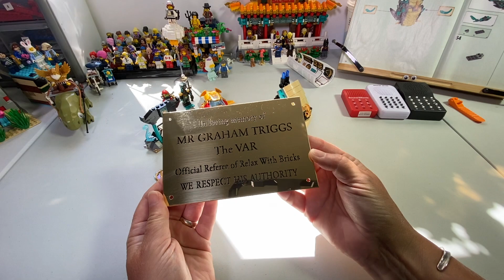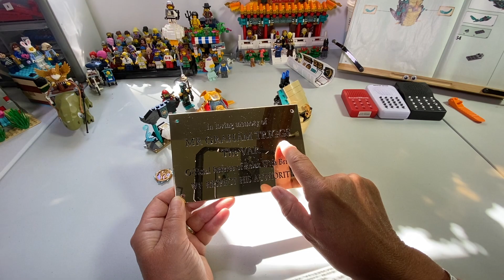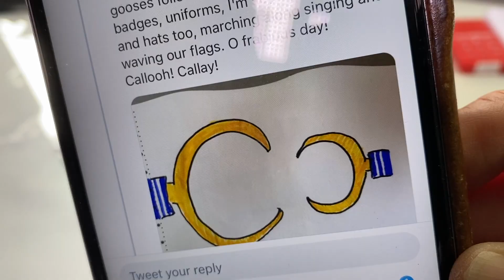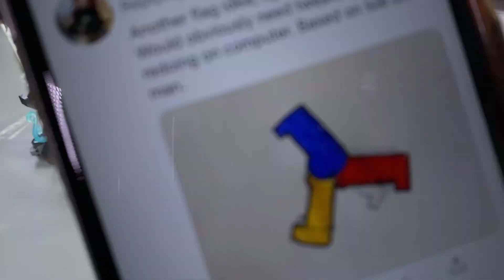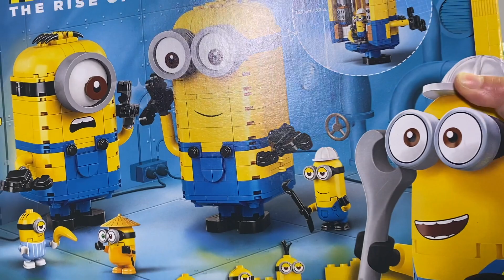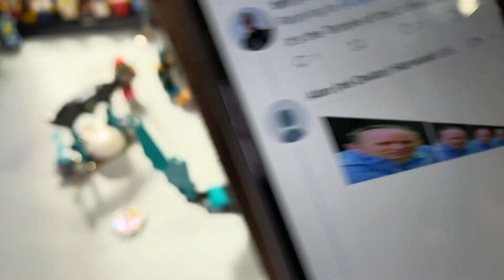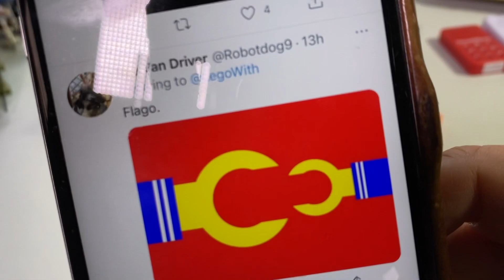LEGO 71755 Temple of the Endless Sea Bag 3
Behold Clive the Sea Worm